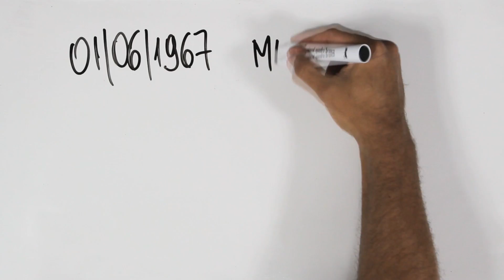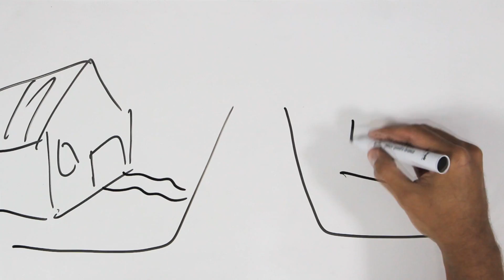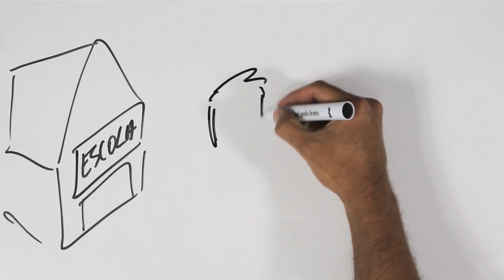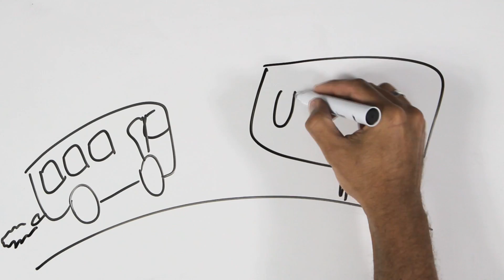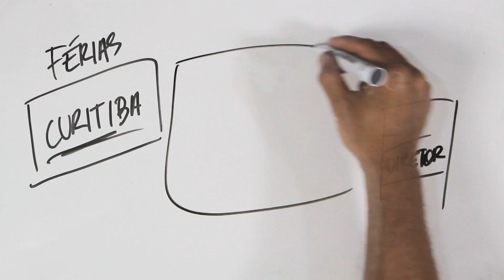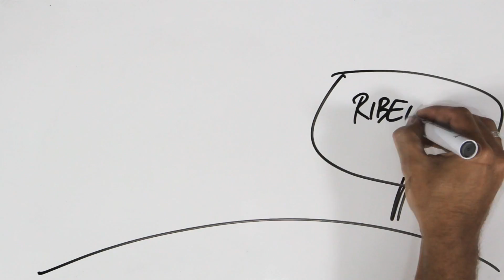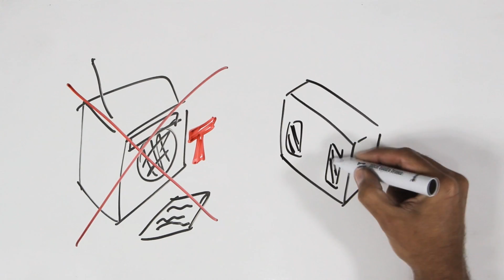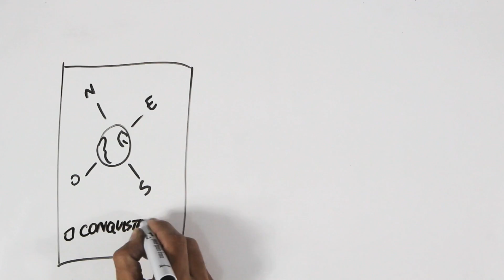DRAW MY LIFE - CELSO PORTIOLLI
Muita gente me pediu, aí está!

Sei que já passou esse fase de Draw my life, mas fiquei com vontade de ter isso no meu canal também.

Gravação e edição: Willian Mitinari